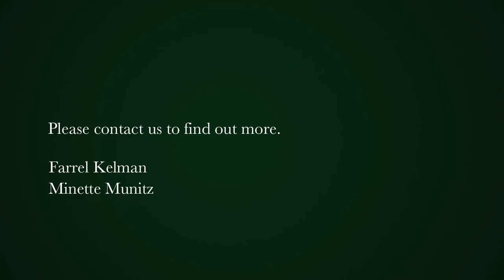3 bedroom apartment for sale in Bantry Bay | Pam Golding Properties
THE EPITOME OF LUXURY

Modern apartment in sought after Ravine Road. Perched on the mountain side overlooking Botany Bay. This single level home has direct access for a fashionable yet laid back lifestyle. One of 4 exclusive apartments in a luxury complex - all secluded form the rest of the world, on the slopes of Bantry Bay enjoying beautiful and soothing ocean views. 3 generous bedrooms all with en suite bathrooms, entertainment sized reception areas lead onto terrace & private pool.